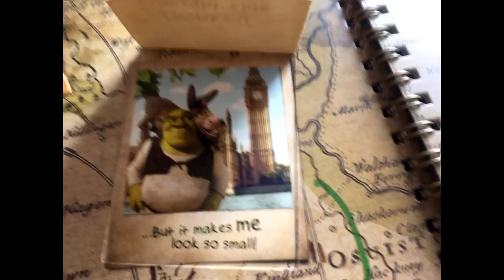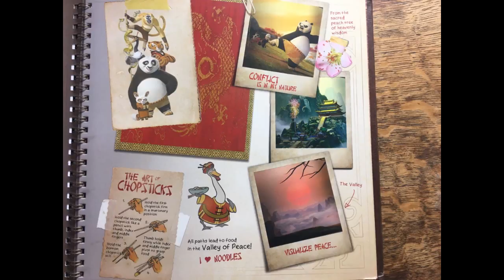Shreks Adventures London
Hi guy's so this week is just a mini vlog of our visit to Shrek's Adventures in London - Christmas of 2016.

Whether young or old this is a magical experience that should not be missed.  You follow Sherk on his adventures around his Kingdom with his friends not far behind.  There are plenty of photo opportunities and meet and greets with some of the characters including Shrek himself! You then embark on a magical bus ride to take you through parts of the land that can not be reached by foot.

Fairytale - Harry Gregson-Williams,John Powell
Sound recording